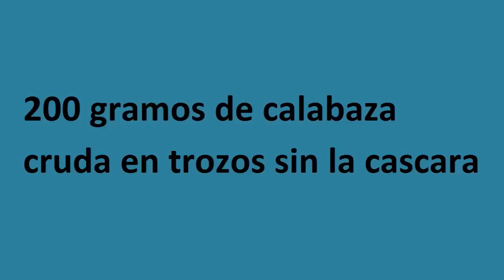baja la presión rápidamente